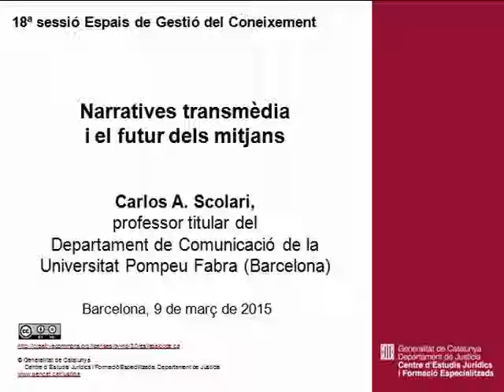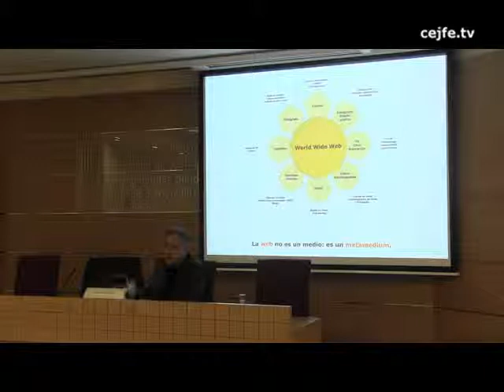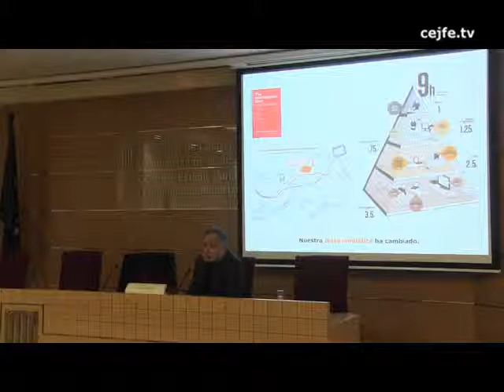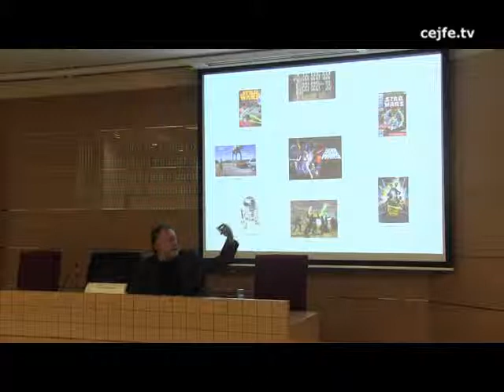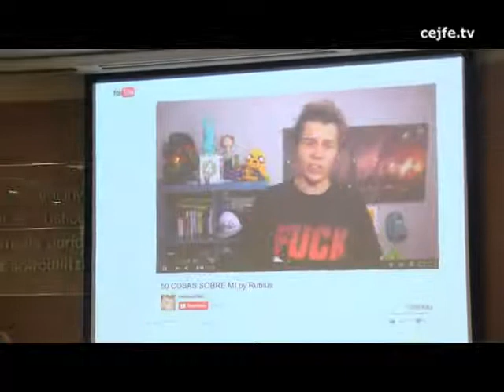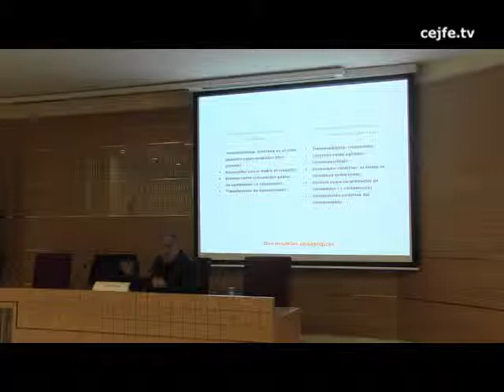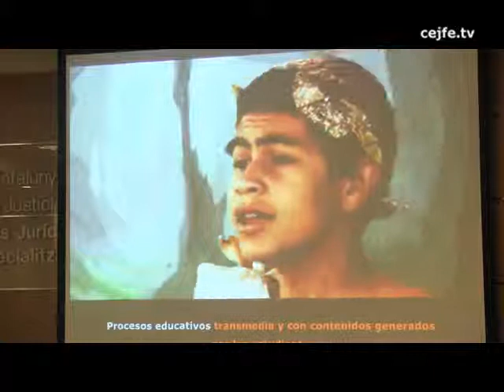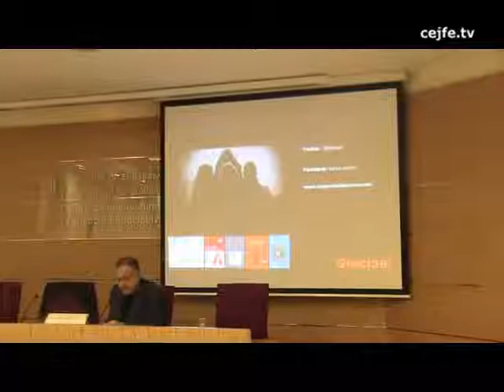Narratives transmèdia i el futur dels mitjans. Carlos A. Scolari.